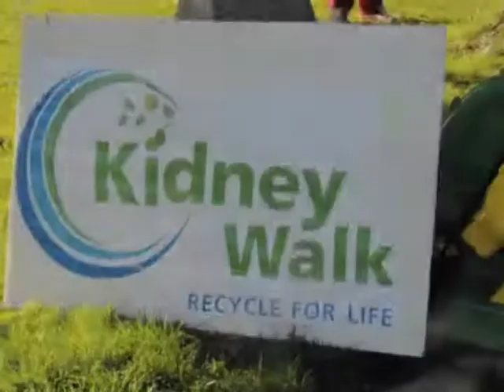Kidney Run 2014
The annual Kidney Run took place at Ambleside Park in West Vancouver Sunday September 21st. Participants warmed up prior to the 2.5 km walk and 5km run and were entertained with music from the Freddy Fudpucker Band.